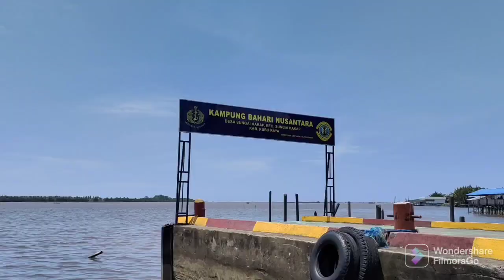GROUP KJS ALIANYANG WISATA PERAHU SUNGAI KAKAP PONTIANAK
disungai kakap Pontianak Kalimantan barat ada perahu yang menyiapkan untuk berwisata perahu menyusuri sungai kakap.
untuk biaya Carter sebesar Rp 700.000 akan tetapi mau perorangan juga bisa dengan biaya Rp 20.000 per orang nunggu penuh baru berjalan.
perahu wisata ini bisa mengantar kita ke klenteng tengah laut atau ke rumah Bugis tergantung permintaan penumpang.